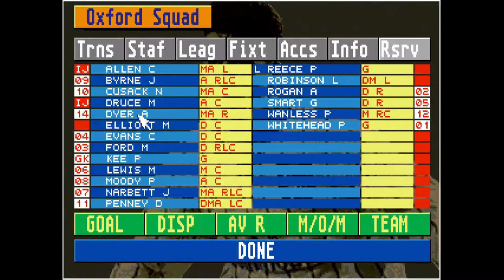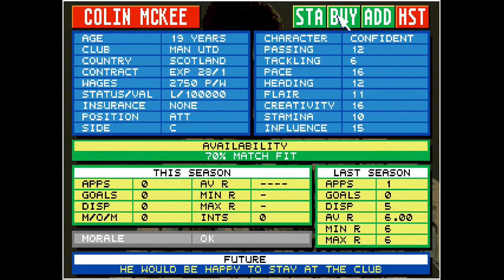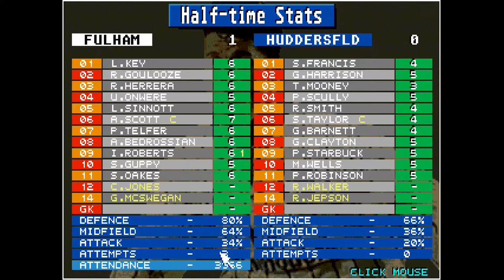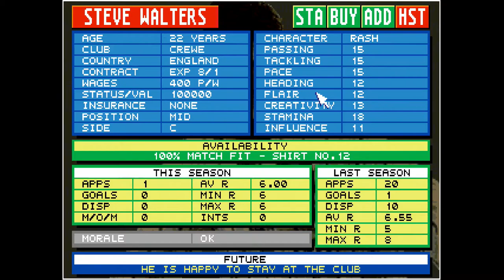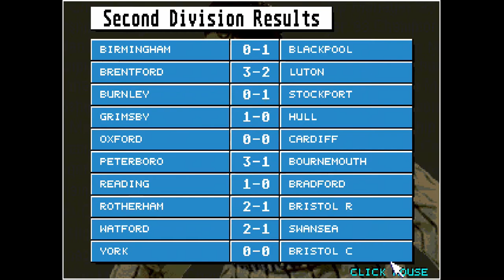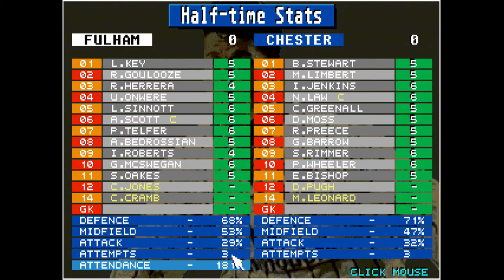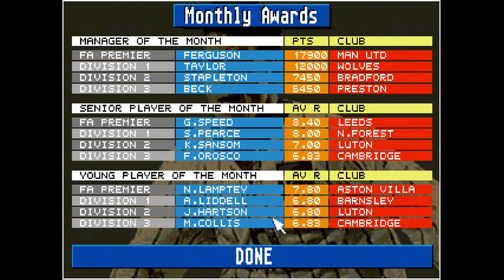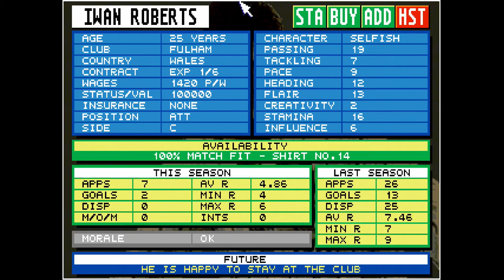Championship Manager '94 Commodore Amiga - Let's Play A Full Career (Part 1)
Join me as I take a lower league team and hopefully lead them to glory in Championship Manager '94 on the Commodore Amiga.

The Championship Manager is a series of football-management simulation video games, the first of which was released in 1992.

The Championship Manager brand and game was conceived by brothers Paul and Oliver Collyer. In a scenario typical of many self-made game programming teams in the early days of the industry, the original Championship Manager game was written from their bedroom in Shropshire, England. The brothers subsequently founded a development company to take the game further, Sports Interactive, and moved to Islington, North London. Championship Manager became the most popular football management sim of the later 1990s and early 2000s, regularly setting sales records.

In 2003, Sports Interactive split with Eidos, the publishers of Championship Manager. Sports Interactive retained the game's database and match engine, producing a new game based on these titled Football Manager. Eidos retained the name and interface, with BGS taking over the development of Championship Manager. Although the two series initially ran alongside one another, the sales of Championship Manager began to fall below those of Football Manager. The most recent full version of Championship Manager was Championship Manager 2010, with an iOS mobile game in 2011 the latest game to date released by Eidos.

Square Enix Europe, owners of the brand after purchasing Eidos, revived Championship Manager under the title of Champ Man in 2013. They have released five games for iOS and Android handheld systems and mobile phones since then.

This 93/94 edition improved on the original in many ways - by far the most significant change was the use of real player names for the first time. This was the one major feature which the game had lacked in comparison to its rivals. Other key features to be introduced in this game included the following:

- A list of selected foreign-based players that could be bought
- Much more in-match commentary
- Injury time
- More player awards
- Eight different background pictures
- Improved loading times
- The implementation of the FA Premier League

During the course of 'You've Been Gamed Plays' I will be playing a variety of games that I played growing up, and maybe a few that I missed out on but wish I had! I'll also be playing modern games too. We don't discriminate on this channel! If you have any suggestions for future episodes then please leave them below in the comments, and don't forget to like the video and subscribe to my channel for more exciting content.